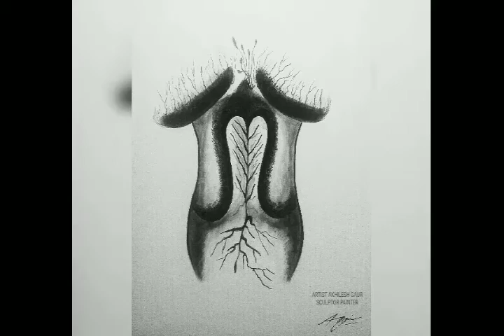ARTIST AKHILESH GAUR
SCULPTOR PAINTER ACTOR. ACRYLIC ON CANVAS,THIS IS MY WORK